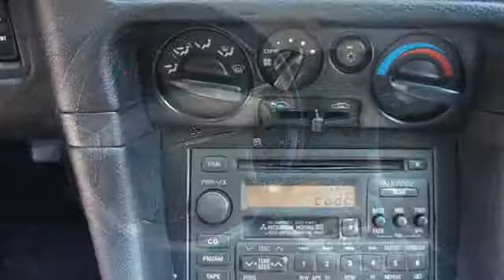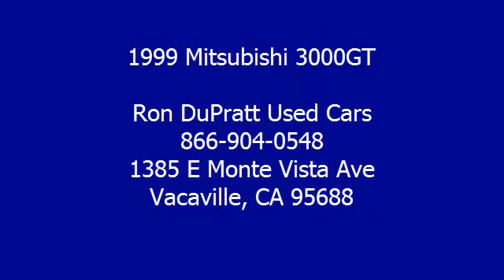1999 Mitsubishi 3000GT - Ron DuPratt Used Cars - Vacaville, CA 95688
Ron DuPratt Used Cars
1385 E Monte Vista Ave

For Sale: 1999 Mitsubishi 3000GT
VIN: JA3AM84J7XY002879
Engine: 6 Cyl.
Drivetrain: FWD
Transmission: Not Specified
Mileage: 54,336
Color: White (exterior) Black (interior)

Features:
1999 Mitsubishi 3000GT Hatchback. This vehicle features the following equipment: Not Specified, 6 Cyl., Front Wheel Drive, Power Steering, Power Door Locks, Power Windows, Power Drivers Seat, Tachometer, Air Conditioning, Tilt Steering Wheel, Cruise Control, Leather Upholstery, Rear Spoiler, Rear Window Wiper, Multi-Function Steering Wheel